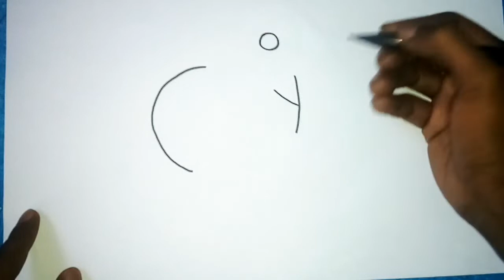menggambar burung merak dari kata coy